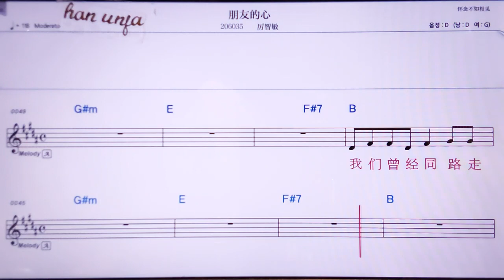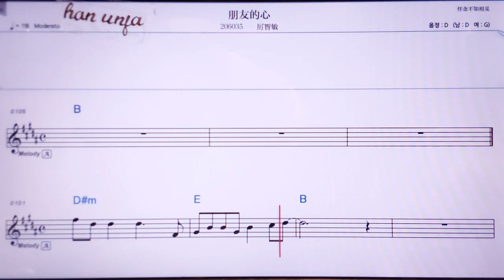💖펑여우더씬/리쯔민 👍MR,노래방, 악보, 코드,Karaoke With Sheet Music